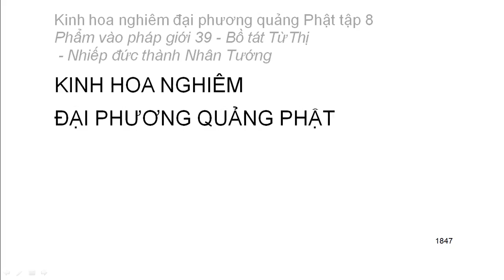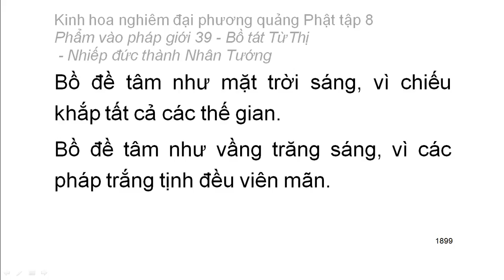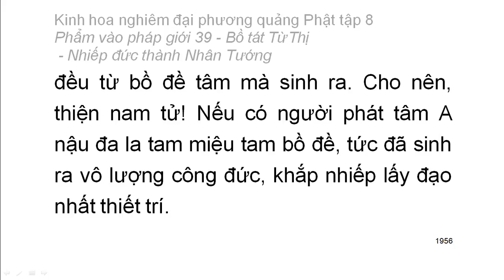Tập 8: Kinh hoa nghiêm: Phẩm vào pháp giới thứ 39 - Thiện Tài tham vấn 53 vị thiện tri thức